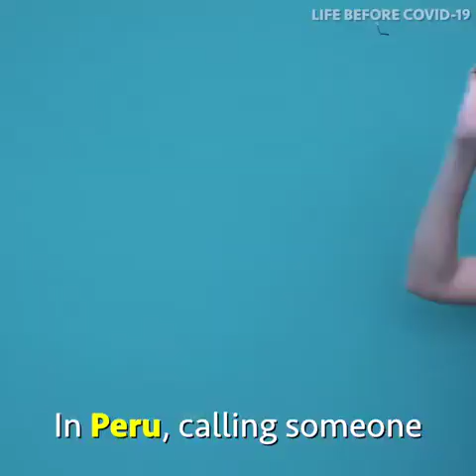May 1, 2020